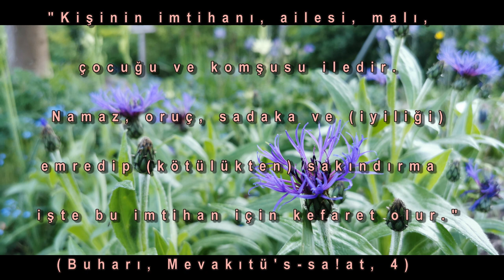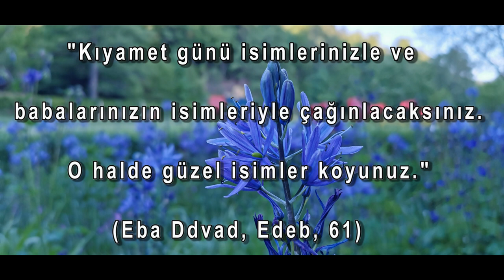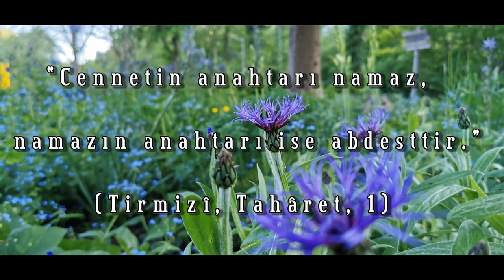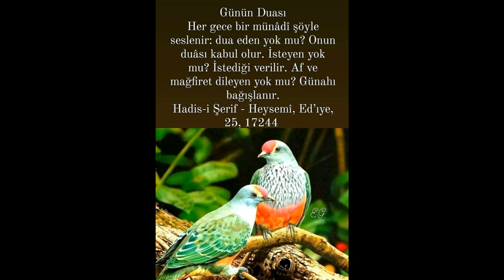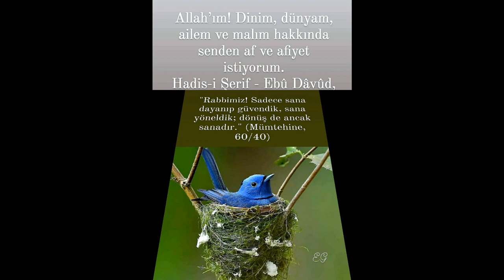Ötme bülbül ötme bağrım delindi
Bülbül niçin böyle feryat edersin
Varıp yad ellerde mekân tutarsın
Derviş Yunus kanadın var mı uçtun
Acı deryaları öte mi geçtin
Ayrılık şerbetin sen de mi içtin
A bülbül feryadın arşa mı çıktı
Yine yanmışların bağrını yaktı
Senin de yavrunu şahin mi kaptı
Öte öte üstümüzden geçersin
Eski yeni yarelerim açarsın
Senin de kanadın vardır uçarsın
Yenilendi şol yüreğim yaresi
Ahım ile doldu yer gök arası
Kara yerde yatar canlar paresi